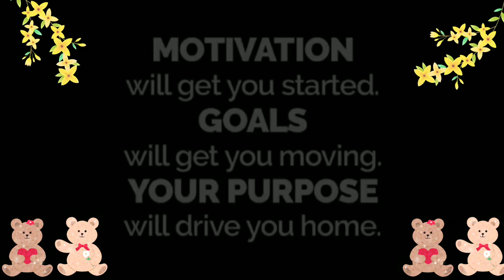Happy 1k Banana | 1k SUBSCRIBERS